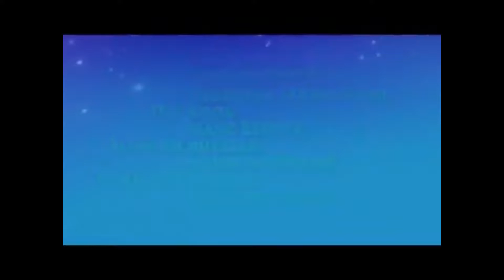EINE NEUE HÜHNER SPEZIES!?!?!? MOORHUHN INVASION!!! Moorhuhn Projekt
LIES MICH!!!

LOL!!! Es gibt neue geile Secrets mit echt witzigem Flow und schöner Spielgrafik, sodass es klnigt, als würde jemand keine Ahnung haben was er da schreibt! ^^
Ich hoffe euch gefällt die Spielreihe die ich hier anteste!
Wer auch hyped auf Moorhuhn ist, der kann sich das Spiel unter dem Namen "Moorhuhn Complete" bei Mediamarkt kaufen!!! Dies ist keine Produktplatzierung, sondern lediglich eine Empfehlung!!!

Aufnahmeprogramm: Fraps
Schnittprogramm: Wondershare Filmora
Spiel: Moorhuhn Invasion
Mikro: Blue Microphones The Snowball
Maus: Contus Gamingmouse